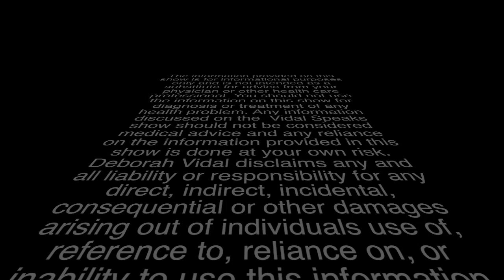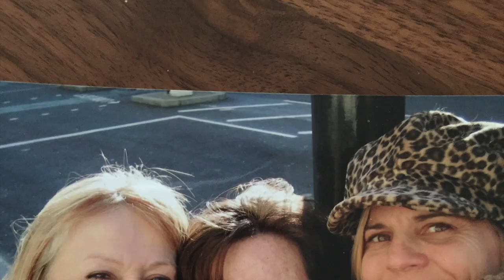Vidal Speaks about treating the cause & the dangers of suppressing symptoms. Also Q & A video.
Vidal Speaks Podcast or YouTube videos are about applying the art of detoxification & lifestyle medicine to your daily life to regenerate & regain or improve your health. Learn how to put your health in your own hands by using  nature’s powerful God given medicines as it was intended.  Vidal speaks is about using natural remedies such as homeopathy, herbs or other natural healing modalities, along with a plant-based vegan, mostly raw, mostly fruit diet in order to detox & regenerate to find total wellness. Many lies are being fed to us that have resulted in a world filled with sickness. Learn truths that shock you, hear stories to inspire you & get ready to take action to turn your health around. You can choose to get on the wellness path once & for all! Vidal is a certified homeopath, iridologist & detox regeneration practitioner will teach you how to truly get well & answer your questions!
Knowledge is Power - Health is Freedom!  Be Healthy, Be Free, LIVE LIFE!